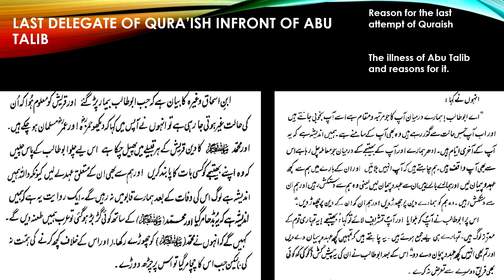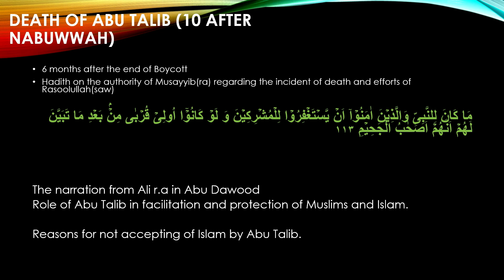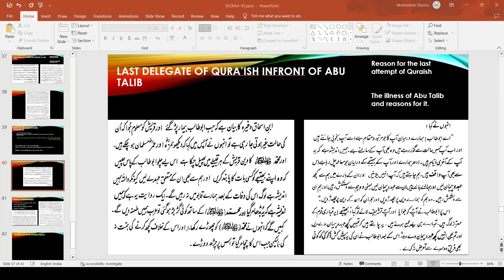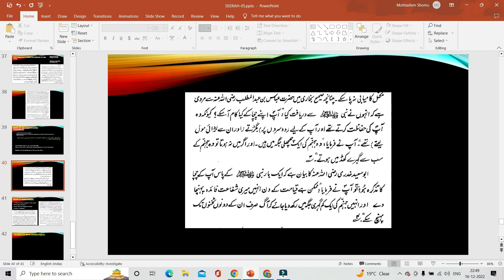Life of Prophet Muhammad ﷺ | Lecture 71 | Death of Abu Talib and Khadijah (ra) and year of sorrow